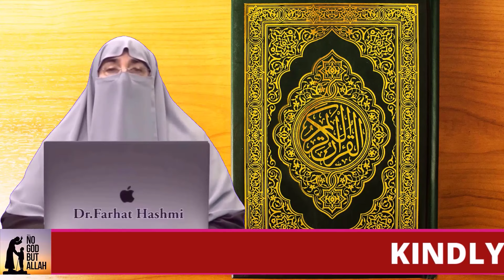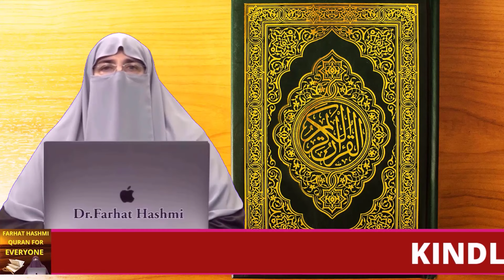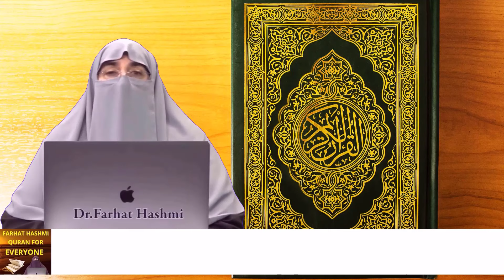Haq o Batil Ki Tamiz Khatam Karnay Mein Iblis Ka Kirdar By farhat Hashmi